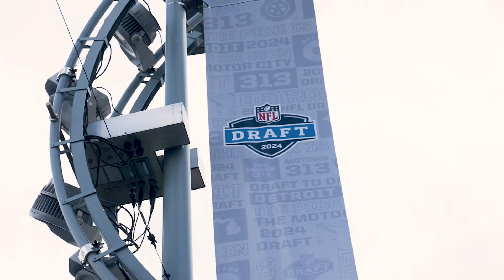Detroit's 2024 NFL Draft Celebration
There’s no party like a Detroit party! The countdown to the 2024 NFL Draft coming to Detroit is underway. We are officially on the clock!